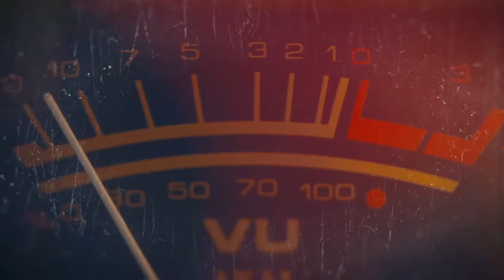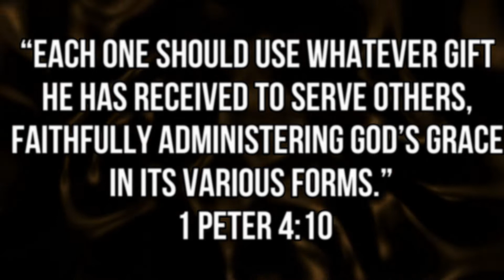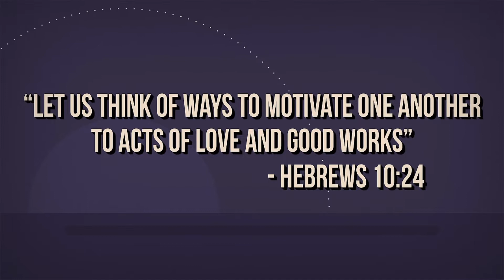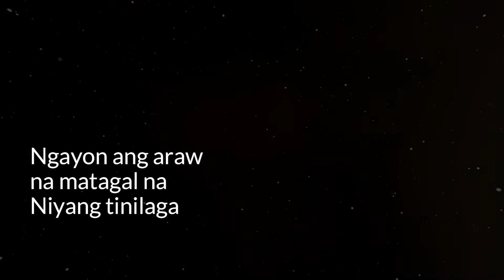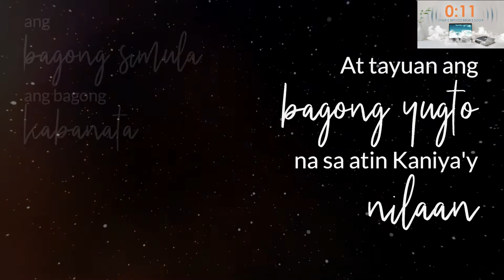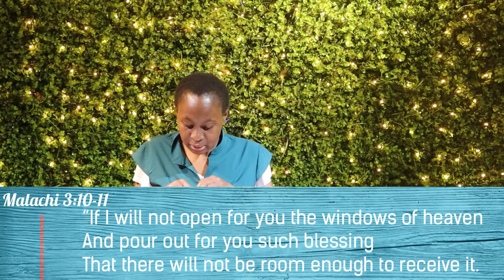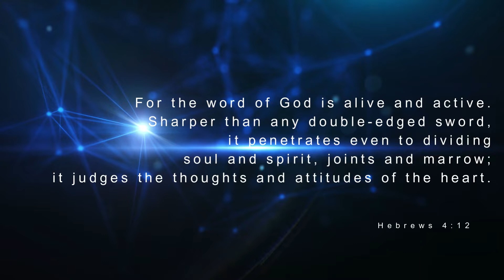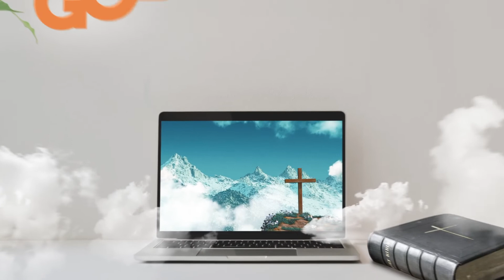LOREAN FRIDAY SERVICE - December 17, 2021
And let us consider how to stir up one another to love and good works, not neglecting to meet together, as is the habit of some, but encouraging one another, and all the more as you see the Day drawing near.

We are better together! Join our fellowship online. Let us praise, worship and go deeper in God's Word.

Invite your family, friends and loved ones and together let us take a move closer to Christ!

Share the link and start a watch party!